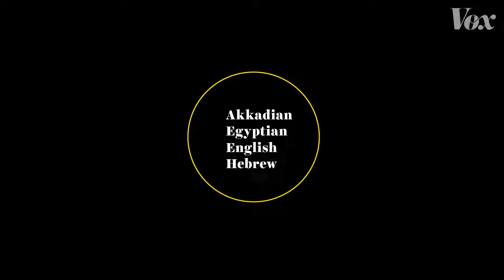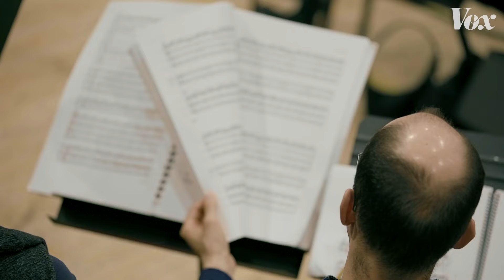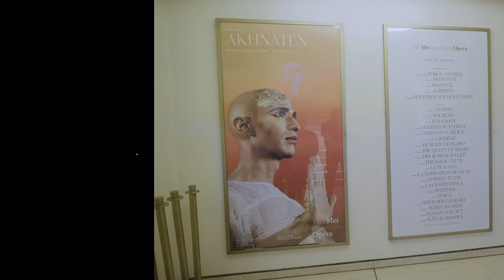How an opera gets made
Vox gets a peek behind the scenes at the Metropolitan Opera.

Akhnaten is a modern opera by Philip Glass, first performed in 1984. It tells the story, through a minimalist and mesmerizing score, of the Egyptian pharaoh who is considered the first monotheist. Estelle follows the opera's lead, Anthony Roth Costanzo, through the various phases of rehearsal, from working with his vocal coach in a Manhattan apartment to taking the stage in a dress covered in doll heads, surrounded by jugglers.